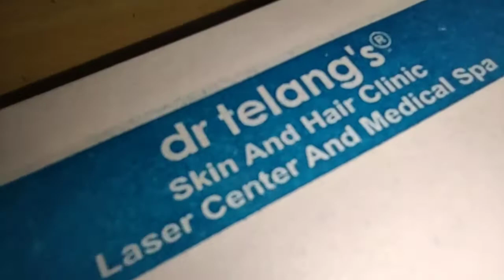सफेद दाग चेहरे का ठीक हो गया